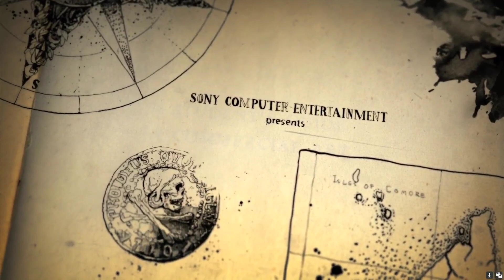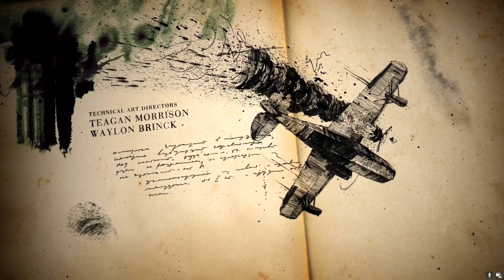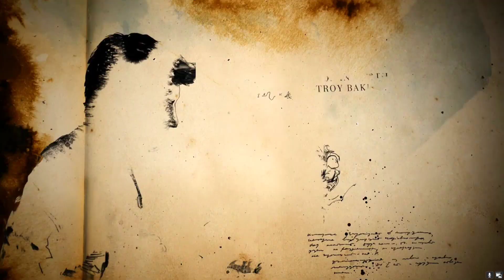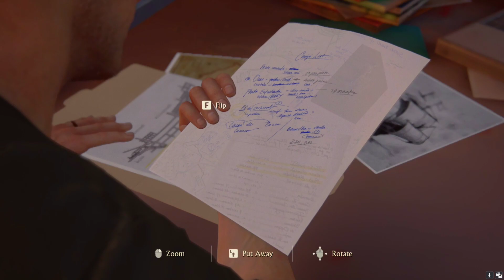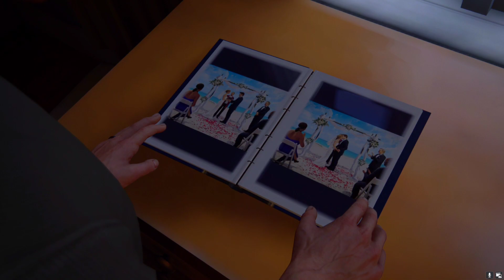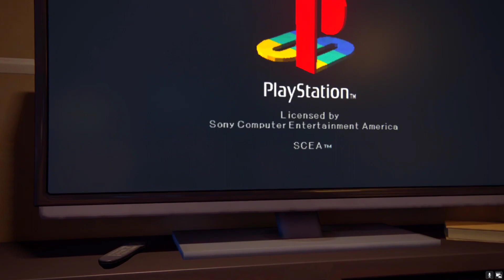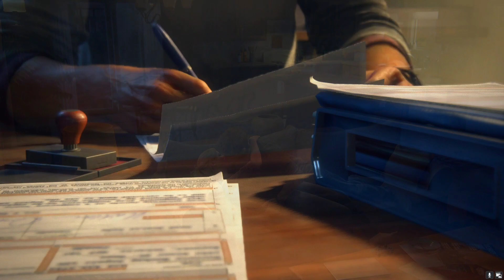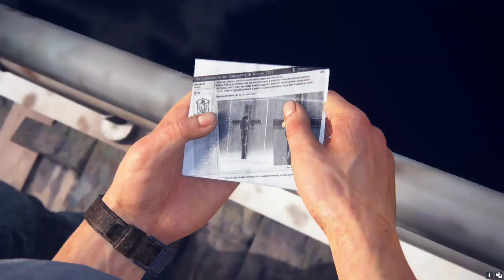Uncharted 4: A Thief's End Part 2 | Prison escape scene of both brothers | And The Lovable Wife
Chapter 03: The Malaysia Job
Chapter 04: A Normal Life
Chapter 05: Hector Alcazar

In this thrilling episode of Uncharted 4: A Thief's End, join us as we continue our journey with Nathan Drake and his long-lost brother, Sam, as they find themselves in a high-stakes prison escape! Watch as the brothers navigate through treacherous obstacles, cunningly outsmarting their enemies to regain their freedom.

But that's not all - the plot thickens as we are introduced to Elena, Nathan's lovable and supportive wife, who joins the adventure. Witness the dynamics between the trio as they work together to overcome challenges, showcasing their unwavering bond and determination.

Hector Alcazar, a notorious drug lord and former partner of Nathan Drake, is a key player in the epic conclusion to the Uncharted series. As we delve into his backstory, we witness his rise to power and the events that led to his intense rivalry with our beloved protagonist.

In this highly anticipated installment of the Uncharted series, we delve into the gripping narrative that unfolds as Nathan and Elena face their biggest challenge yet. Set several years after their last adventure, they are pulled back into the dangerous world of treasure hunting when a mysterious artifact resurfaces.
But what sets "Uncharted 4: A Thief's End - The Lovable Wife" apart is the dynamic relationship between Nathan and Elena. Their chemistry and banter add a whole new layer of depth to the game, making it an emotional rollercoaster ride. We'll witness their unwavering love and unwavering support for each other as they navigate the dangers together.

With stunning graphics and intense gameplay, this episode will keep you on the edge of your seat, immersing you in the thrilling world of Uncharted 4. So grab your popcorn, sit back, and get ready for an action-packed prison escape like no other!

Join us on this incredible journey as we uncover the mysteries of Uncharted 4: A Thief's End!